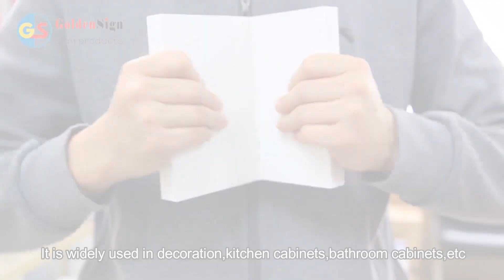2022 Latest Products 4*8 13mm pvc foam board /sheet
Amazing！Can pvc foam board be fireproof, formaldehyde-free, Non-toxic and reusable? Goldensign PVC foam board can actually meet so many characteristics